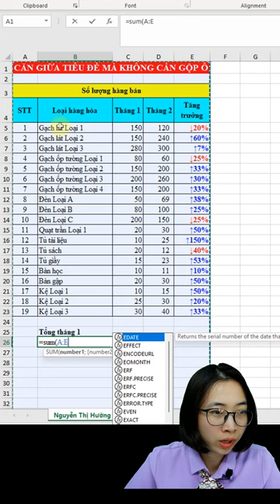Tuyệt chiêu căn giữa dữ liệu mà không cần gộp ô trong Excel | Nguyễn Thị Hường